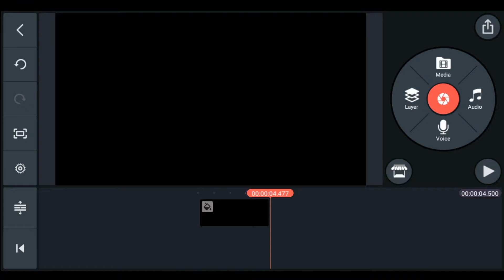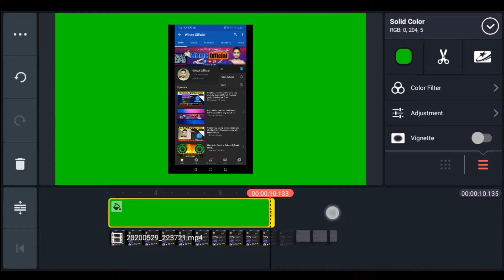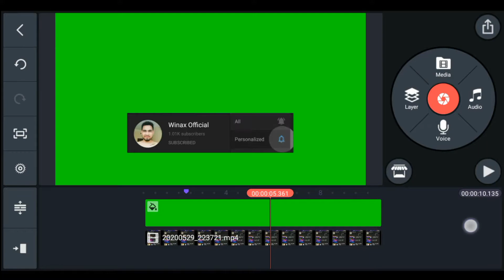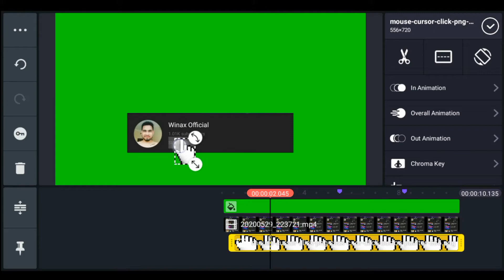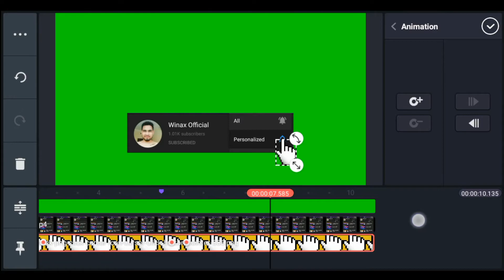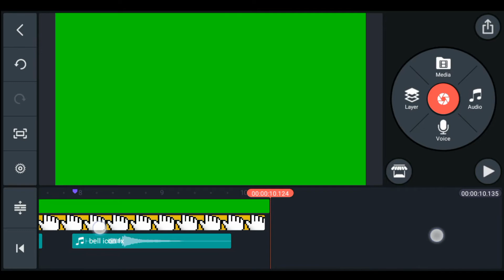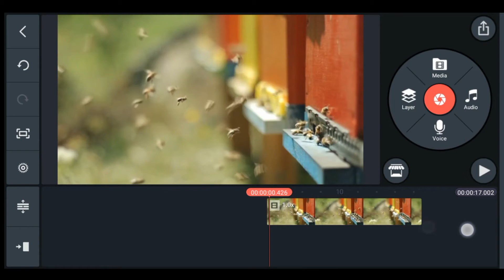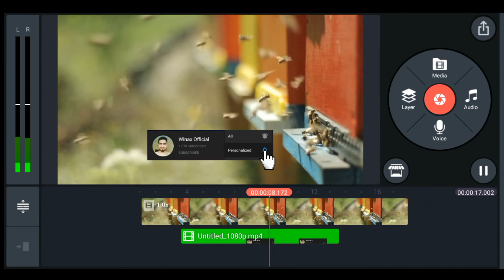How to make your own SUBSCRIBE BUTTON | Small Youtuber Guide #3 | Winax Official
🔹🔹🔹 BACKGROUND MUSIC 🔹🔹🔹
🎧Music 1